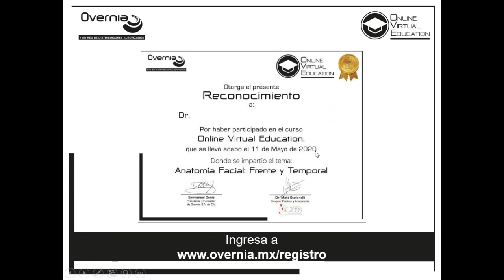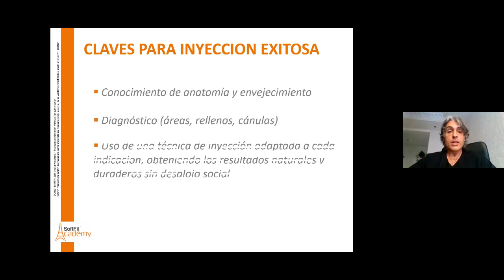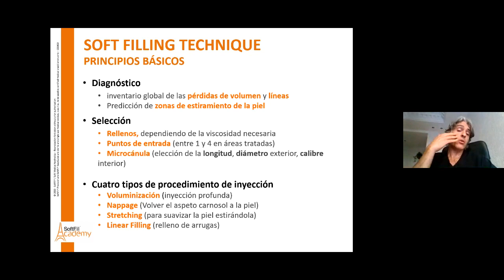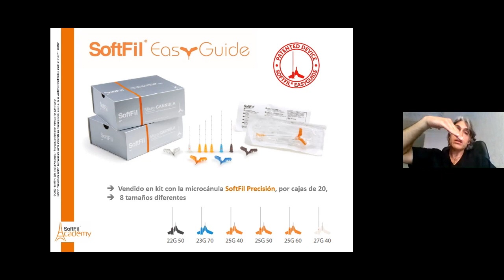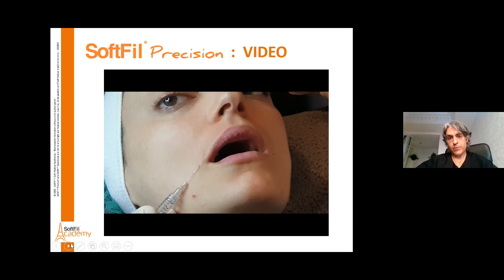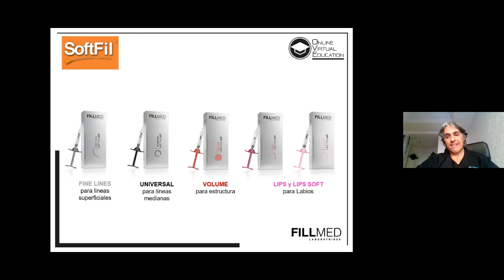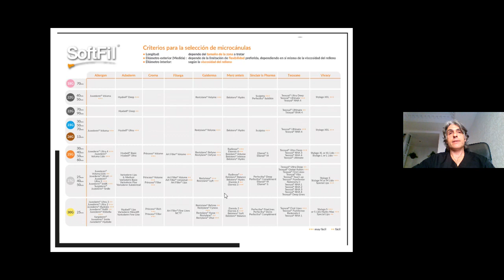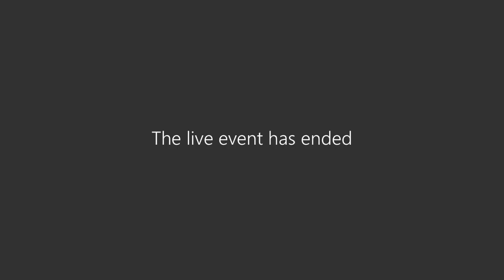Todo sobre microcánulas I Dr. Jesús Chicón